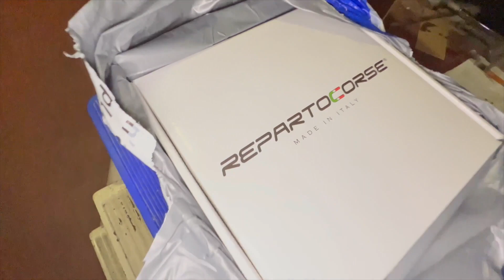la GTI si ALLARGA grazie ai DISTANZIALI REPARTOCORSE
la GTI si ALLARGA grazie ai DISTANZIALI REPARTO CORSE
Ma rimanendo in regola con la legge

Canale Youtube: @Repartocorse_Official

Se vi è piaciuto il video lasciate pure un like ;-)

Attrezzatura usata:

Action cam GoPro 5 hero
Rode Smartlav+
Drone Dji
Drone Xiro Xplorer Mini
Samsung s8 plus
Samsung Gear S3
Power bank
Woolf antiautovelox
Sony rx100 m4
IPHONE 11 PRO MAX
IPHONE 13 PRO MAX

Se vuoi farmi un regalo ed essere ringraziato in un video ecco qua: